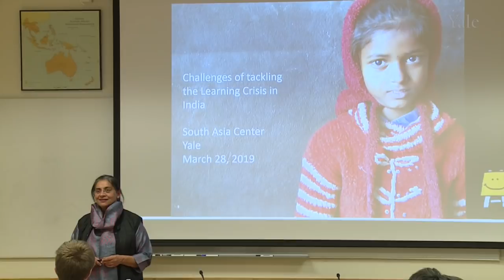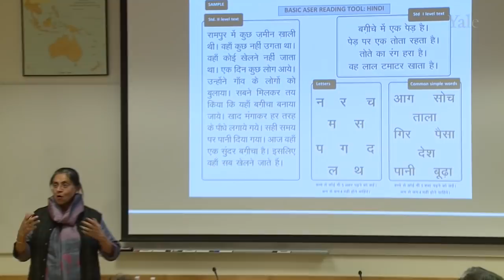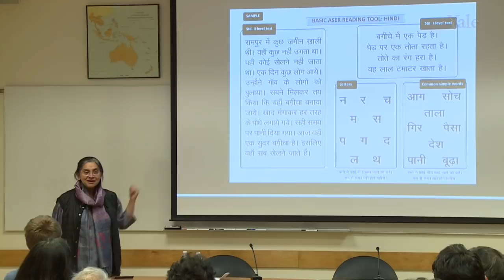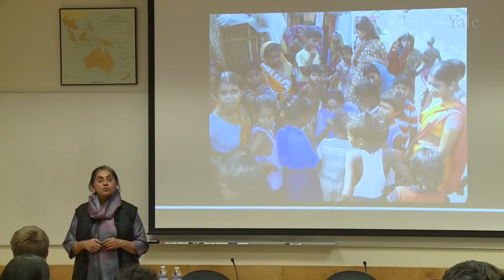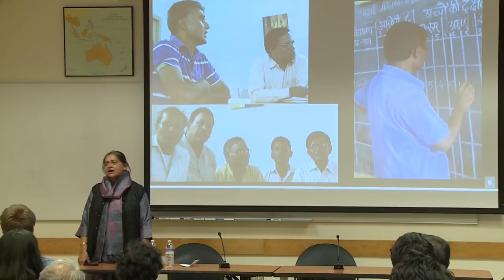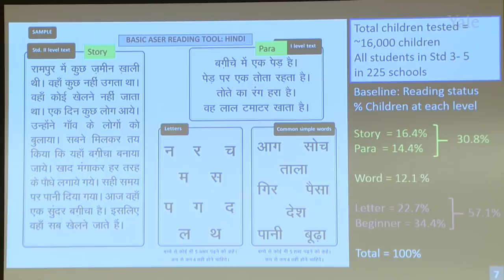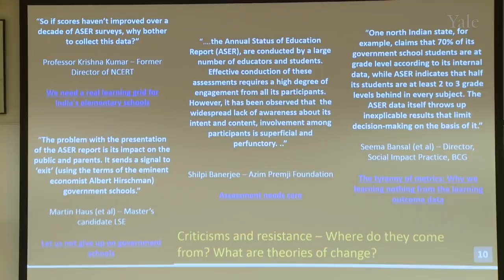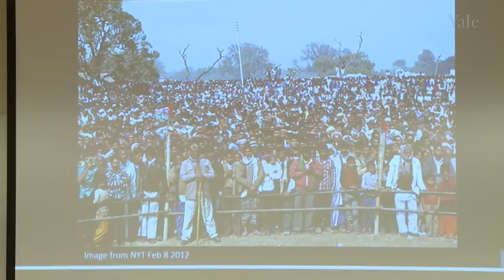The Challenges of Tackling the Learning Crisis in India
Indu Bhatt Annual Memorial Lecture, Sowing the seed: Reaping the harvest, The challenges of tackling the learning crisis in India, Rukmini Banerji
South Asian Studies Council Indu Bhatt Annual Memorial Lecture
Sowing the seed. Reaping the harvest” The challenges of tackling the learning crisis in India.